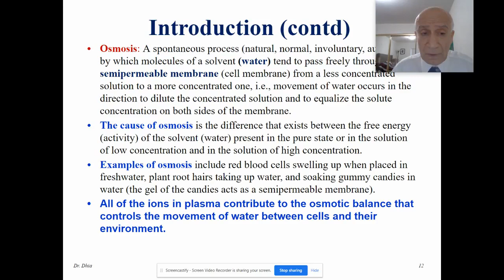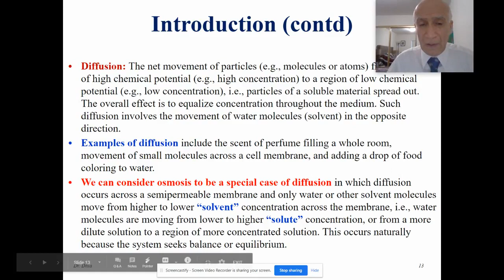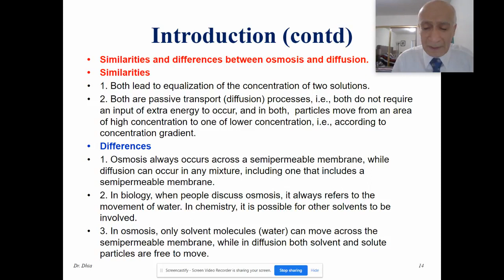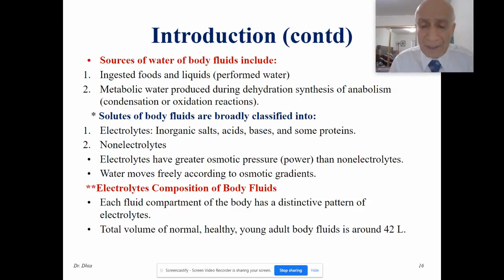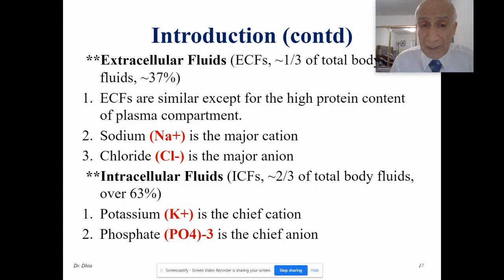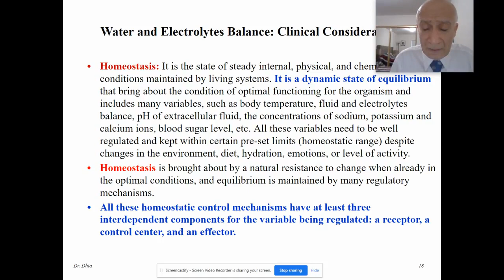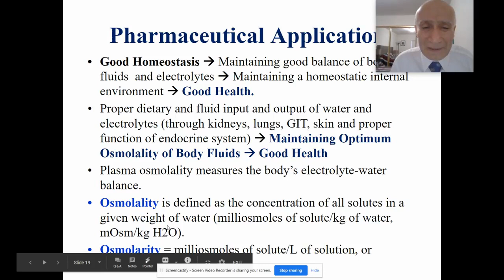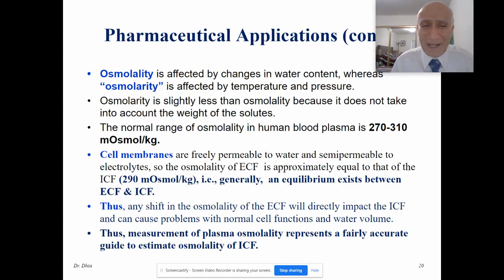حسابات صيدلانية / Electrolyte Solution / الفيديو الثاني